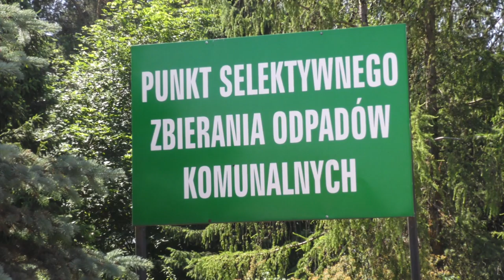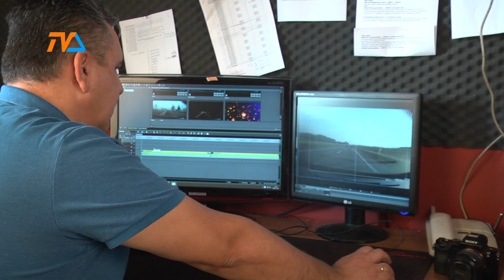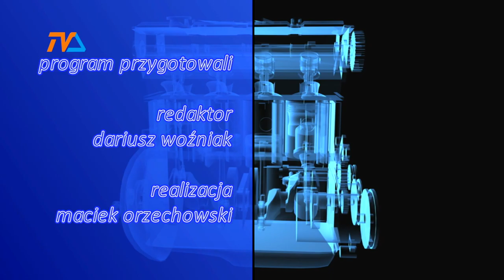Zza Kółka odc. 138 |TVSUWAŁKI